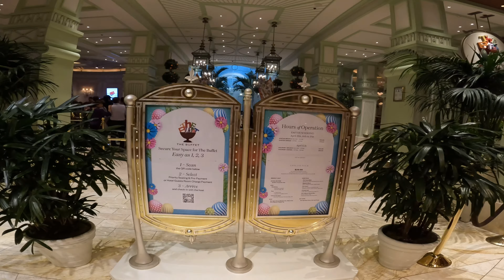Inside Wynn Las Vegas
Wynn Las Vegas, often simply referred to as Wynn, is a luxury resort and casino located on the Las Vegas Strip in Paradise, Nevada, United States, on the site of the old Desert Inn Hotel. The US$2.7-billion resort is named after casino developer Steve Wynn and is the flagship property of Wynn Resorts. The resort covers 215 acres. It is located at the northeast corner of Las Vegas Boulevard and Sands Avenue, directly across The Strip from the Fashion Show Mall.

The 614-foot (187 m)-high hotel has 45 floors, with the 2,716 rooms ranging in size from 640 sq ft (59 m2) to villas at 3,224 sq ft (299.5 m2). The complex also includes a 111,000 sq ft (10,300 m2) casino, a convention center with 560,720 sq ft (52,093 m2) of space and 13,564 sq ft (1,260.1 m2) of retail space.Together with the adjacent Encore, the entire Wynn resort complex has a total of 4,748 rooms, making it the world's seventh-largest hotel.

The Wynn Plaza shopping complex, a large expansion of the Wynn Las Vegas and Encore Las Vegas, opened November 9, 2018. The shopping complex moves the Wynn properties closer to Las Vegas Boulevard. Tenants include upscale stores such as Balmain, Celine, Kiton, Stella McCartney and restaurants including Urth Caffé and Cipriani. Wynn Paradise Park was planned to be built on the site of a golf course adjacent to Wynn Las Vegas and Encore Las Vegas. The 20-acre lagoon, boardwalk, waterfront meeting space, and other features was expected to draw additional traffic to the hotels. The project was abandoned in November 2018.Instead, Wynn Las Vegas revamped its 18-hole championship golf course, which reopened in October 2019.

Wynn Las Vegas and its sister property Encore Las Vegas collectively hold more Forbes Travel Guide (FTG) Five-Star awards than any other resort and casino in the world, and in 2020 were named the largest and second-largest FTG Five-Star resorts in the world, respectively. Wynn Las Vegas also made Forbes Award history by earning five-star ratings in every category: hotel, restaurant, and spa.It has held the distinction of winning the award in the hotel sector every year since 2007. The resort has also earned AAA five diamond, Mobil five-star, Forbes five-star, and Zagat Survey Top U.S. Hotel[8] ratings, as well as one Michelin star for its restaurant Wing Lei. It is considered to be one of the finest hotels in the world. Wynn Las Vegas and its sister property Encore Las Vegas collectively hold more Forbes five-star awards than any other resort and casino in the world. The building is the first high-rise to be cleaned by an automatic window washing system.The resort is named to the Condé Nast Traveller Gold List as one of the "Top Hotels in the World".